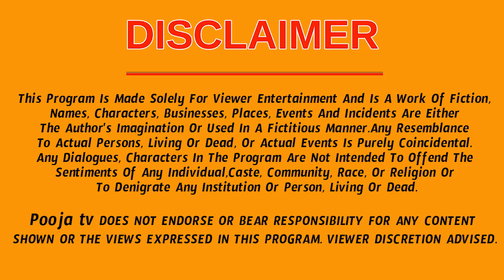2024 సంవత్సర ఫలితాలు | వృశ్చిక రాశి వారికి | Vruschika Rasi 2024 Rasi Phalalu | Scorpio Horoscope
2024 సంవత్సర ఫలితాలు | వృశ్చిక రాశి వారికి | Vruschika Rasi 2024 Rasi Phalalu | Scorpio Horoscope | Poojatv Telugu